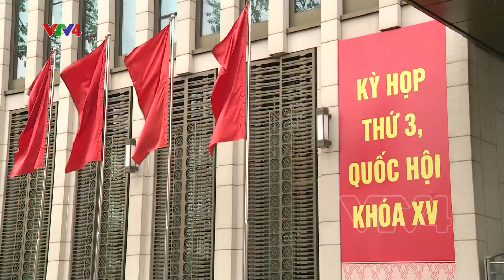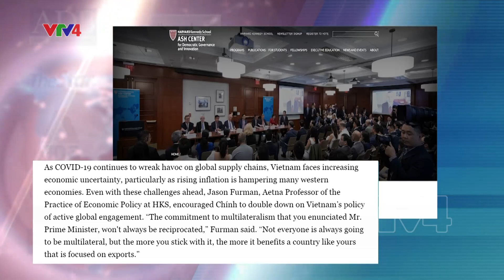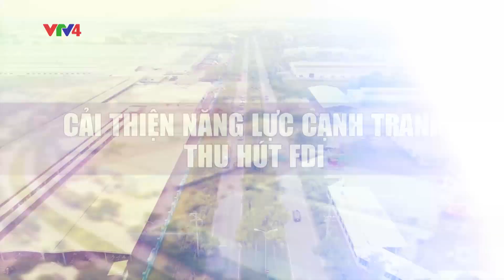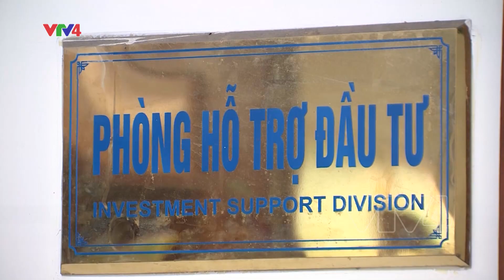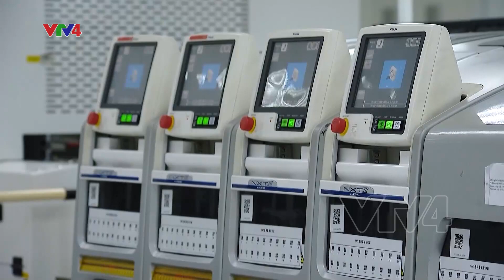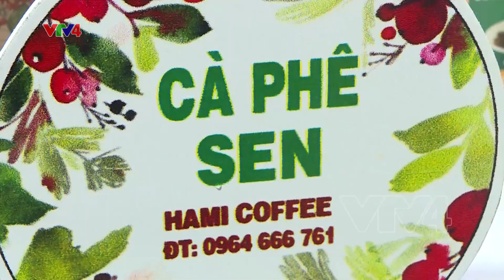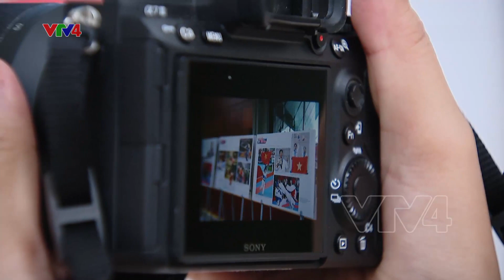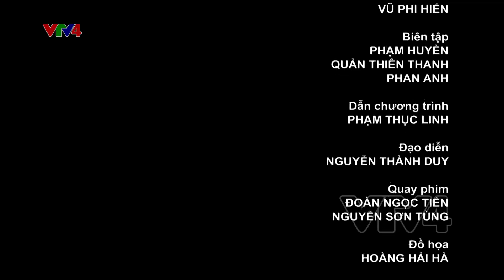Bản tin thời sự tiếng Việt 21h - 20/05/2022| VTV4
- Tổng Bí thư tiếp Chủ tịch Quốc hội Singapore
- Việt Nam - Singapore hợp tác thực thi chiến lược tăng trưởng
- Cải thiện năng lực cạnh tranh để thu hút FDI
- Bạn bè quốc tế dành nhiều thiện cảm cho Việt Nam dịp SEA Games 31
- Hà Nội vào hè trong sắc hoa